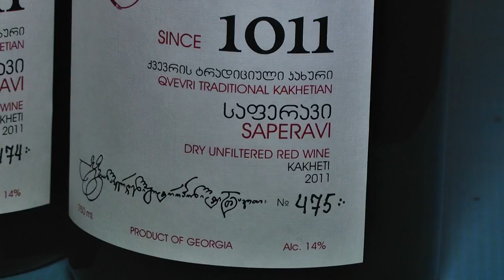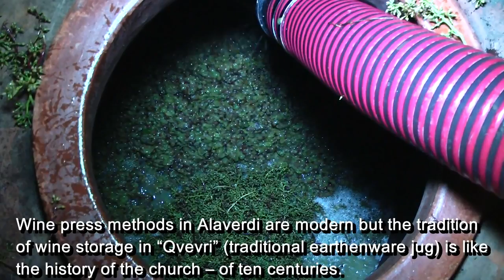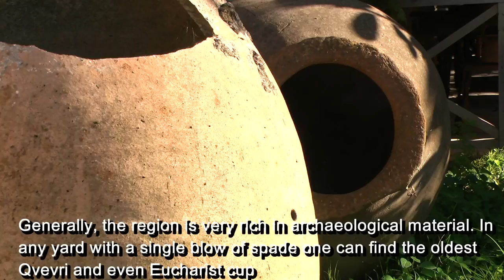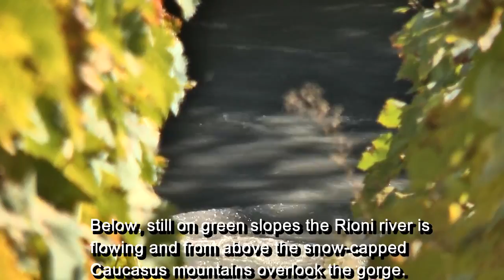ქართული ღვინო ტრადიცია და კულტურა / Georgian Wine Tradition and Culture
XXX